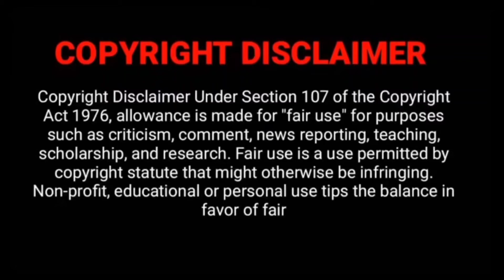பேசுற பூனை கிட்ட மாட்டிகிட்டு படாத பாடு படும் HEROINE 😂😂🤣|PART-6|voice of princy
PART - 1

PART - 2

PART - 3

PART - 4

PART - 5

எனக்கு பிடித்த மற்ற மொழி படங்களை உங்களிடம் பகிர்ந்து கொள்ள விரும்புகிறேன், பிடிச்சிருந்தா support பண்ணுங்க.